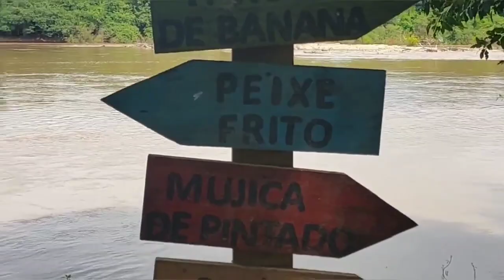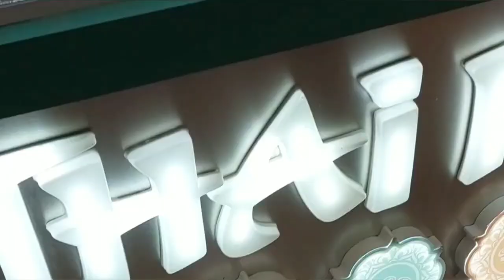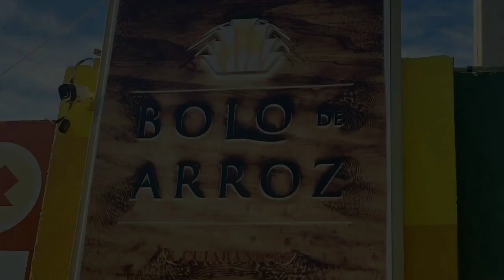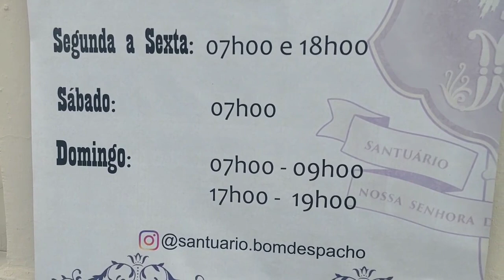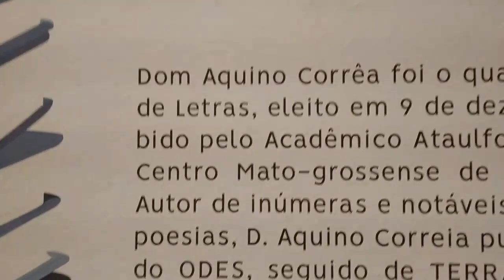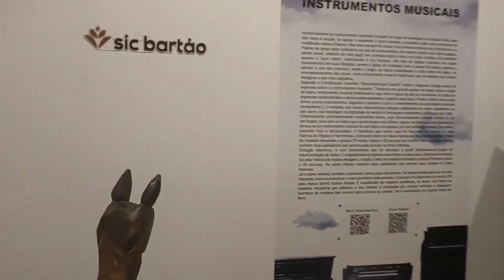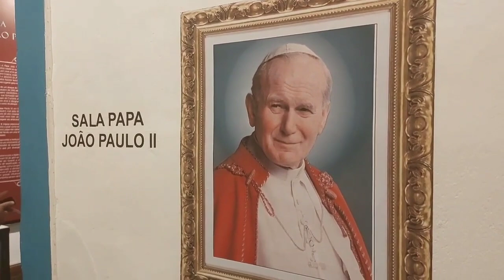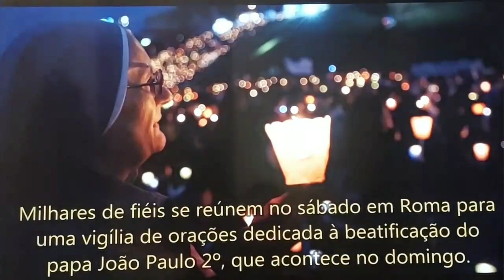Visitando CUIABÁ em 2023, SÃO GONÇALO, PARQUE das ÁGUAS, MUSEUS, Rio CUIABÁ ...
Altier e Jéssica é um casal apaixonado por viagens, praias, cachoeiras, parques aquáticos e aventuras pelo Brasil. Temos esse canal no YouTube onde compartilhamos nossas experiências de viagem e mostramos as belezas naturais do país, com dicas úteis para quem deseja explorar novos lugares.
Se você é um amante de viagens e gosta de explorar lugares novos, não deixe de conferir. Certamente você encontrará muita inspiração para suas próximas aventuras!